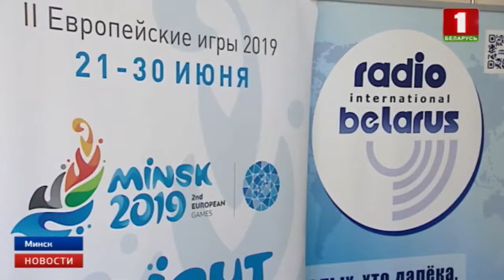Конкурс спортивных селфи запускает международное радио "Беларусь"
Приветствия участникам ІІ Европейских игр начала принимать Белтелерадиокомпания. Новый конкурс спортивных селфи запускает международное радио "Беларусь". Зарубежным участникам организаторы предлагают отправить фотоснимок во время занятий спортом или на фоне спортивных арен своей страны с хештегом MINSK2019, а белорусским авторам уже сегодня показать гостеприимство Минска - столицы ІІ Европейских игр.